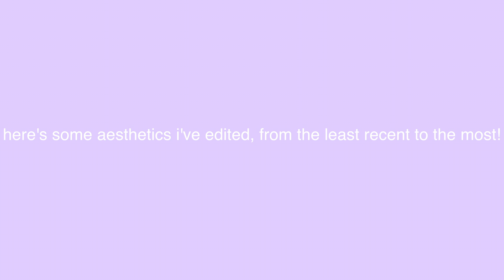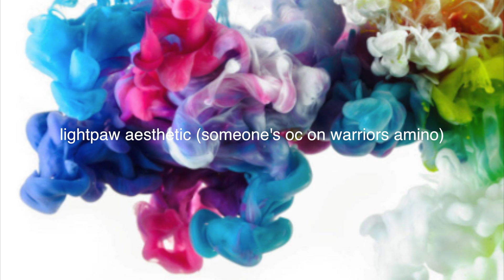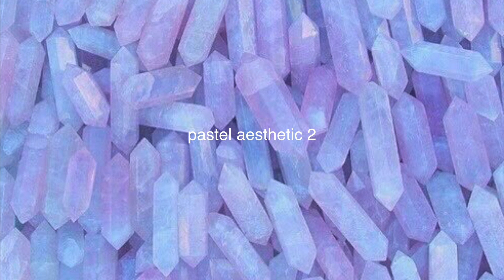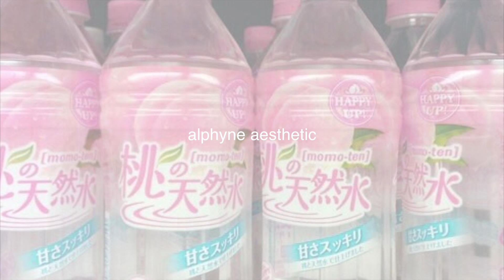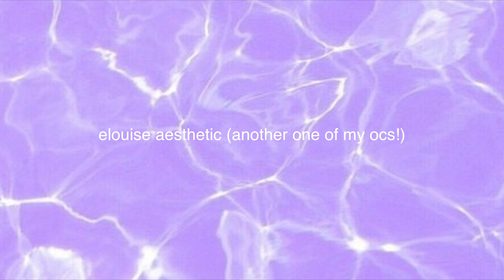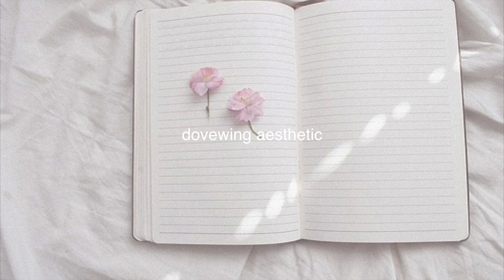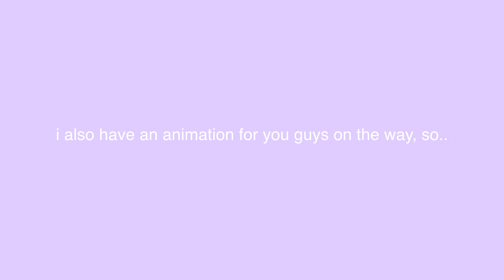aesthetics (thanks for 100+ subscribers!!)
here's some stuff that i've edited, which i'm showing to you all in celebration of 100+ subscribers!! thanks so much c:

i used picmonkey to edit all of these, in case you were wondering!

🌺 warriors amino 🌺 💫barkfur💫 🌺

🌺 map amino 🌺 RMA Owl 🌺

🌺 mep amino 🌺 RMA Owl 🌺